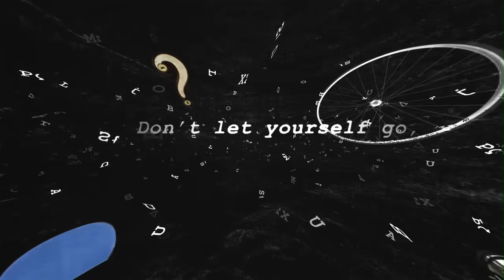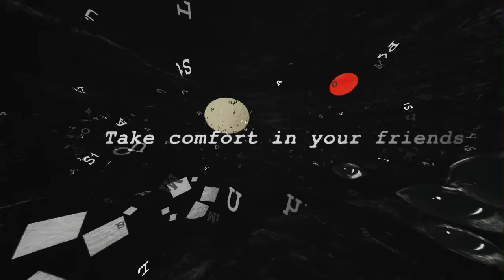R.E.M. - Everybody Hurts (Official Lyric Video)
Everybody Hurts (2017 lyric video). Buy or Stream R.E.M.'s Automatic For The People 25th Anniversary Edition

We recently became aware of a blogpost entitled “Everybody Still Hurts” highlighting the R.E.M. song “Everybody Hurts” and its groundbreaking video both released 32 years ago.  The song and video remain resonant worldwide and in real people’s lives. The blog author broke down people’s comments on YouTube from expressing pain, sharing memories of a loved one, to notes of encouragement and positivity - but wonders why there isn’t a Suicide Hotline telephone number listed for people who need it right then.  We agree. And in that spirit, we offer some resources we’ve been able to track down

United States:
National emergency number: 911
Suicide and Crisis Lifeline: 988
Accessible by phone or text
24/7 support in English or Spanish
Crisis Text Line
24/7 text support: Text HOME to 741741

United Kingdom:
National emergency number: 999 or 112
The Samaritans
Dial 116 123 for 24/7 mental health support
Campaign Against Living Miserably (CALM)
Dial 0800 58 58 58 for crisis support; available between 5 pm and midnight, BST or GMT
Visit thecalmzone.net to access chat support
Shout
Text SHOUT to 85258 for 24/7 text support

Germany:
National emergency number: 112 (EU emergency number), 110 for police
TelefonSeelsorge
Dial 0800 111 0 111 or 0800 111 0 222 for 24/7 crisis support
For chat or email support, visit TelefonSeelsorge's website

Ireland:
National emergency number: 112 or 999
The Samaritans
Mental Health Ireland
Text About It
For 24/7 text support, text 50808
On smaller phone networks (such as An Post or 48), text HELLO to 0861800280

Australia:
National emergency number: 000
Lifeline Australia
Dial 13 11 14 for 24/7 crisis support
Text 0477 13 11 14 for 24/7 text support

Mexico:
Consejo Ciudadano
Dial 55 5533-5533 for 24/7 crisis support

Argentina:
Centro de Asistencia al Suicida
In the greater Buenos Aires area, dial 135

Chile:
National emergency numbers: Call 133 for police; call 131 for medical assistance
Teléfono de la Esperanza

Canada:
Talk Suicide Canada
Dial 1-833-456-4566 for 24/7 crisis support
Text 45645 for text support; available 4 pm to midnight ET

In Quebec:
Dial 1-866-APPELLE (277-3553) for 24/7 crisis support
Text 535353 for 24/7 text support
For 24/7 chat support, visit suicide.ca
Kids Help Phone
24/7 text support: Text CONNECT to 686868

France:
National emergency number: 112
National suicide prevention number: 3114

Suicide Écoute
Dial 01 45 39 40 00 for 24/7 crisis support
SOS Suicide Phénix
Dial 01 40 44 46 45 for phone support between 1 pm and 11 pm Central European Time

Sweden:
Mind Självmordslinjen
Dial 90101 for 24/7 phone support; in cases of acute crisis, call 112
For online chat support, visit Självmordslinjen's website

South Africa:
National emergency numbers: 10111 (police) or 10177 (ambulance)
South African Depression and Anxiety Group
Dial 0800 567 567 for 24/7 crisis support